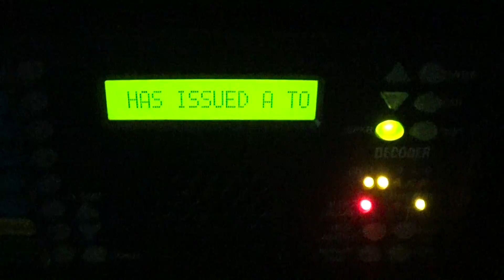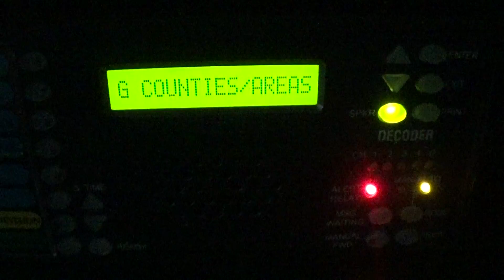Tornado Warning - 9/14/18 (EAS #239) [Hurricane Florence]